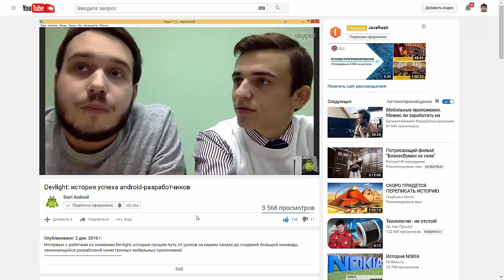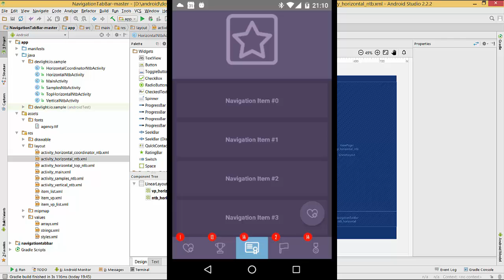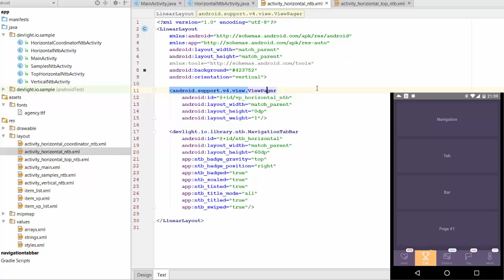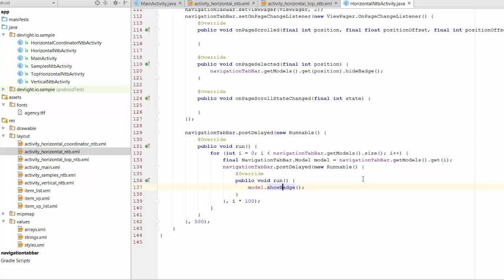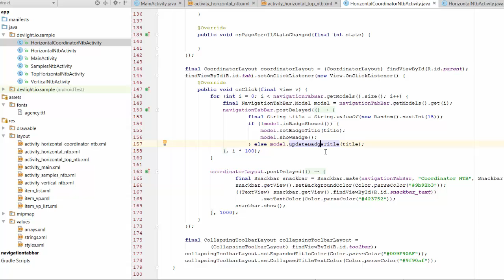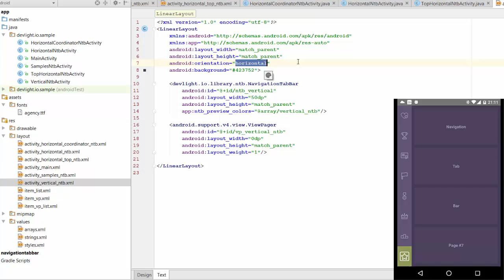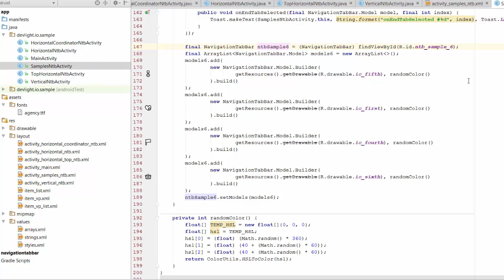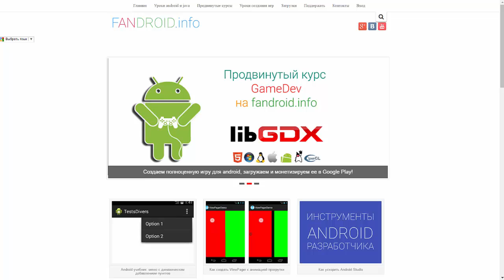Обзор библиотеки NavigationTabBar для Android от команды DevLight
Сегодня в очередном выпуске Дизайна андроид приложений обзор интересной библиотеки от команды DevLight. Это библиотека NavigationTabBar. Она позволяет создать и разместить на экране приложения панель навигации - внизу, вверху или сбоку. NavigationTabBar поддерживается с версии SDK API 11, имеет много настроек и легко интегрируется со всеми стандартными компонентами макета экрана. Исходный код и ссылки на репозиторий в текстовой версии обзора
Скидка на Продвинутые курсы по созданию реальных приложений и игр для android